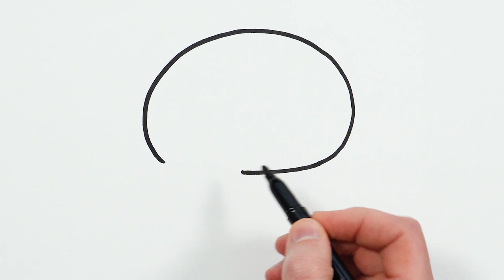Mouse & Panda Drawing, Painting and Coloring for Kids & Toddlers | How to Draw, Paint Animals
Let's learn how to draw mouse & panda easy drawings together. Come and paint with me...